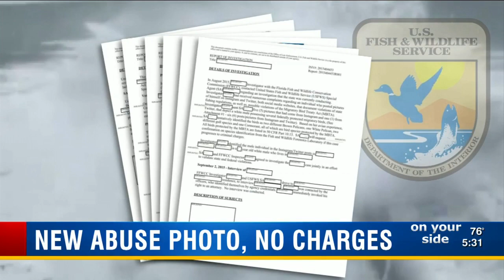New photo emerges of possible abuse by one of the men in shark dragging video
A new animal abuse photo has surfaced of one of the men in the now infamous shark dragging video. Since that shark clip was released, people have become infuriated worldwide, but so far no charges have been filed. That begs the question, why?